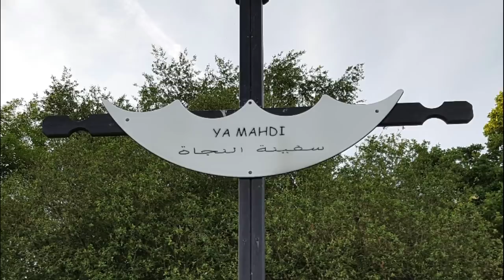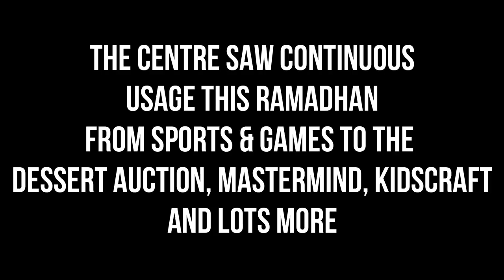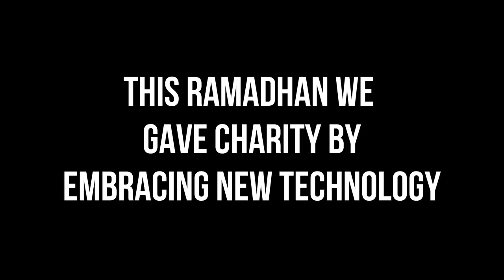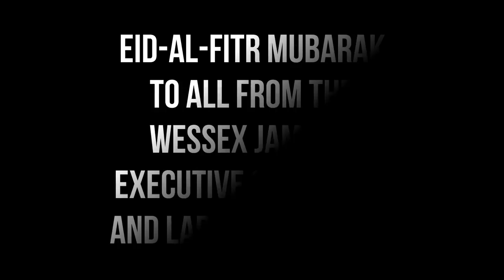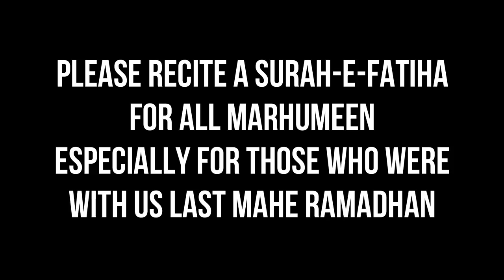Al Mahdi Centre (Wessex Jamaat) - Shahru Ramadhan 1440 (May - June 2019)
Eid-Al-Fitr Mubarak to all from the Wessex Jamaat Executive Committee and Ladies Committee